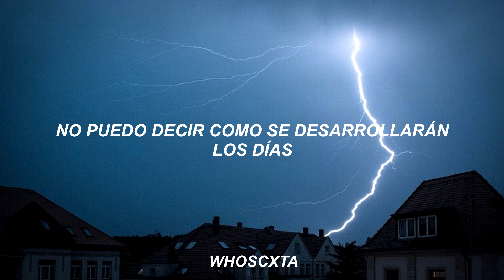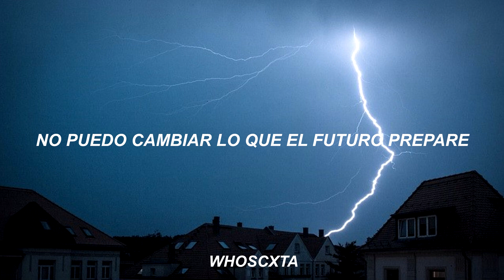runnin' home to you - grant gustin // español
sin comentarios.
PARA VER EL VÍDEO FULL HD LA CALIDAD EN; 1820p.
Snapchat: cataa.tsss y también como: whosscxta